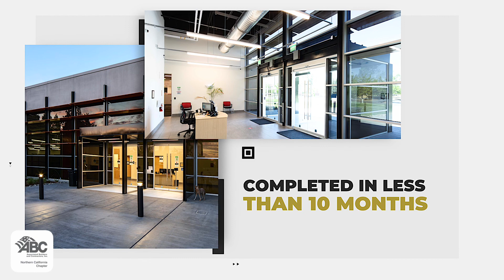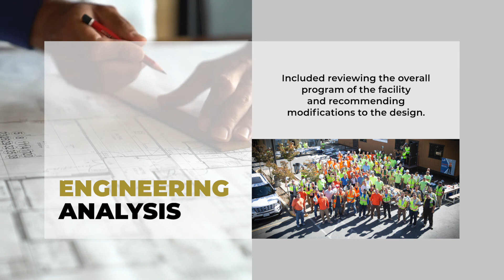MarketOne Builders, Inc Penumbra, Inc